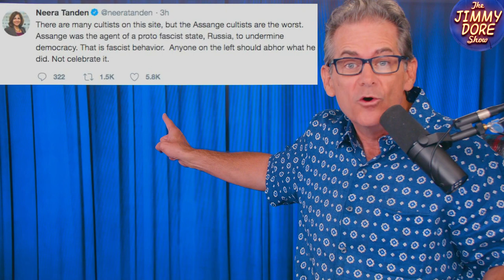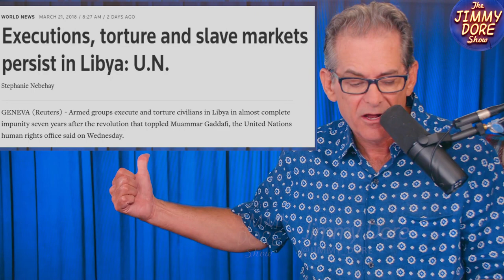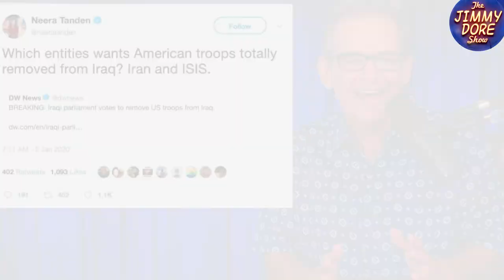Bernie Sanders to Confirm Enemy of Progressives: Neera Tanden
Edited by Michael Wurum